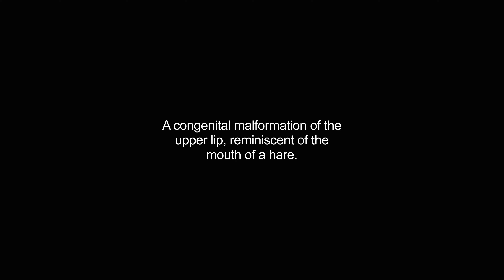harelips video Dictionary meaning and pronunciation